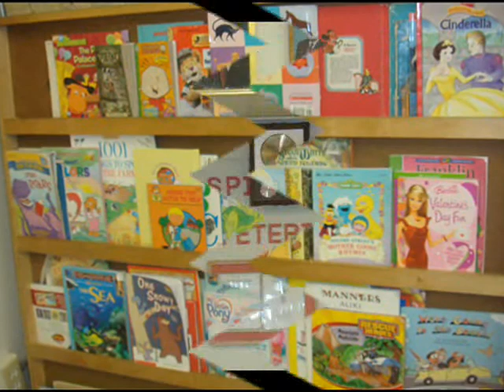MATTHEW DUCUSIN KINDER GRAD VIDEO PART II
MATTHEW DUCUSIN KINDER GRAD VIDEO PART II,HOLY SPIRIT CATHOLIC CHURCH MAY 22  2009
SLIDESHOW VIDEO WITH THE SONG AWITIN MO AT ISASAYAW KO BY THE VST AND COMPANY.
JACKSONVILLE, FLORIDA.